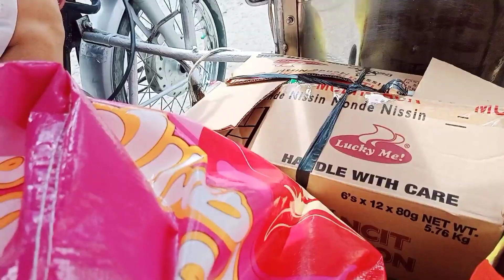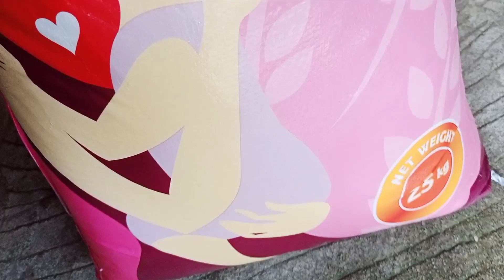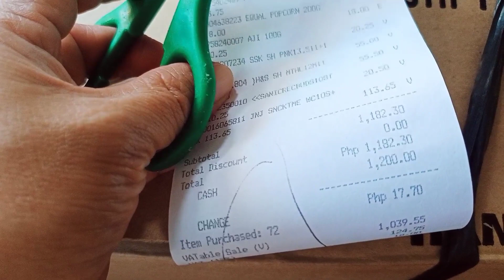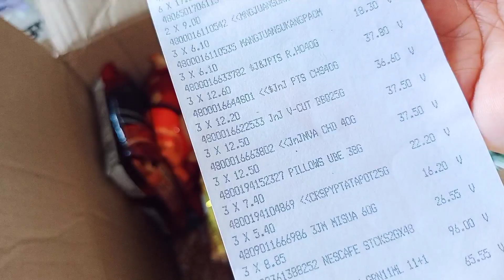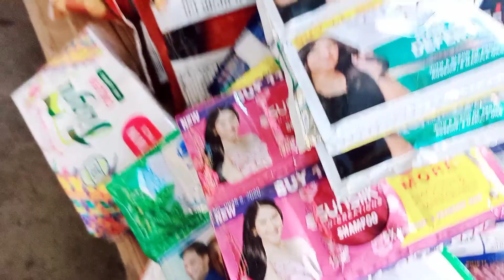Market DAY! MY MINI SARI SARI STORE HAUL + PRICING | NAKAKAMISS DIN LUMABAS UPDATE | LHEEN CHANNEL